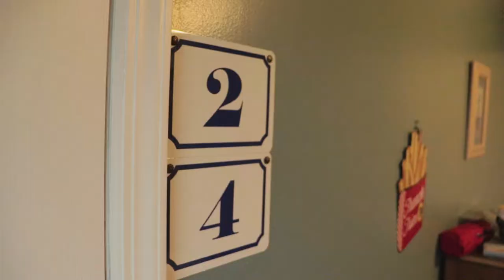Wario and Waluigi Short: Grandpa Toad's Bad Day!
Grandpa Toad is so excited to stay at Wario and Waluigi's apartment while they're gone of hunting at upstate with Junior Goodman and then tables turned around with Grandpa Toad! ENJOY THE VIDEO!!!

Wario Plush

Waluigi Plush